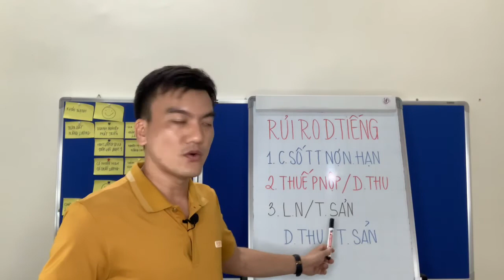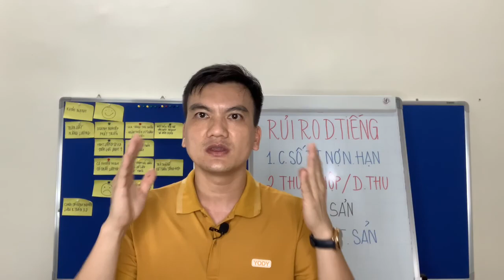Rủi ro danh tiếng khi quyết toán thuế tại doanh nghiệp | Lưu Mạnh Thắng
Rủi ro danh tiếng khi quyết toán thuế tại doanh nghiệp

Xin chào các bạn! đã đến với kênh chia sẻ kiến thức Phân tích tài chính và Kế toán doanh nghiệp.

Trong video này tôi xin chia sẻ với bạn: Rủi ro danh tiếng doanh nghiệp thường gặp phải khi cơ quan thuế quyết toán thuế tại doanh nghiệp.

Tôi là Lưu Mạnh Thắng là chuyên gia trong lĩnh vực Phân tích tài chính doanh nghiệp, tôi đã có 18 năm kinh nghiệm trong lĩnh vực này. Hiện nay tôi đang là KTT kiêm Giám đốc tài chính của 1 doanh nghiệp kinh doanh trong lĩnh vực BĐS. tôi đã gặp gỡ và giúp đỡ và chia sẻ cho hàng nghìn các học viên kế toán và chủ các doanh nghiệp vừa và nhỏ, các nhà đầu tư cá nhân.

Nếu bạn đang là Kế toán tổng hợp, kế toán trưởng, thì đây là Video bạn cần phải xem.

Sau đây là những rủi ro danh tiếng khi quyết toán thuế tại doanh nghiệp:
Thứ 1: Chỉ số khả năng thanh toán ngắn hạn;
Thứ 2: Chỉ số tỷ lệ nộp thuế trên doanh thu;
Thứ 3: Chỉ số hiệu suất sử dụng tài sản.

Nếu bạn thấy kênh Youtube này có giá trị thì hãy bấm vào nút đăng ký, bấm vào nút chia sẻ và bấm vào nút chuông thông báo để nhận được những video mới nhất của tôi.